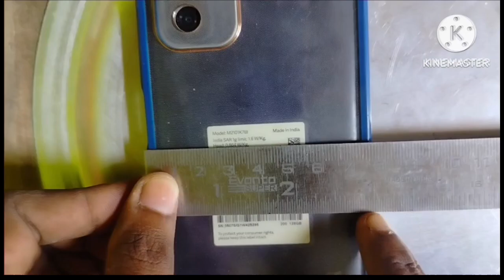HOW TO MAKE A MOBILE COOLING SYSTEM AT HOME./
I.R.S Experiment

home made mobile cooler
how to make mobile cooling system
diy mobile cooling system
how to make mobile cooler